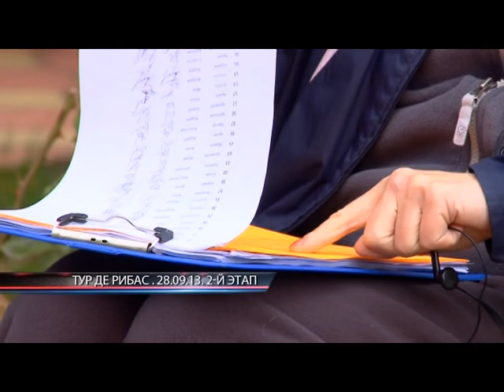Тур де Рибас - 2013. 2-й этап. Часть 1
27-29 сентября в Одесском регионе состоялась 17-я интернациональная многодневная гонка "Тур де Рибас". В ней приняли участие 50 гонщиков из Украины и Беларуси. В результате 3-х дневной борьбы победителем многодневки стал Бронислав Самойлов (Беларусь) за плечами которого такие престижные гонки как "Джиро д'Италия" и "Вуэльта Испания". В составе первой трековой сборной Беларуси он сейчас готовится к чемпионату Европы по велотреку, который стартует 18 октября в Голландии. Вашему вниманию видео ключевого, второго этапа одесской многодневки.